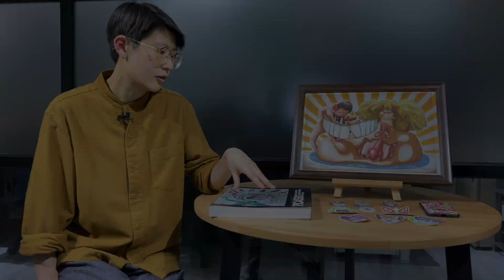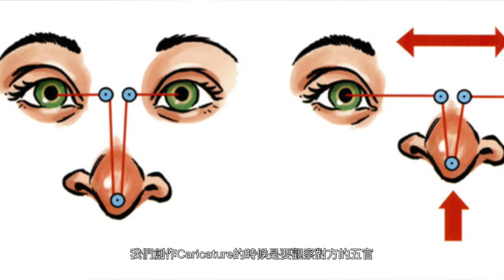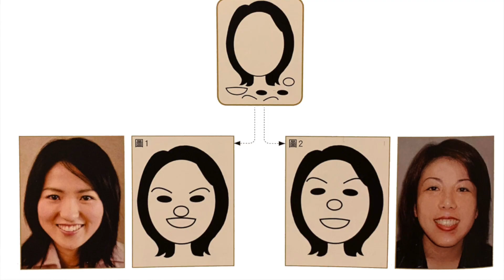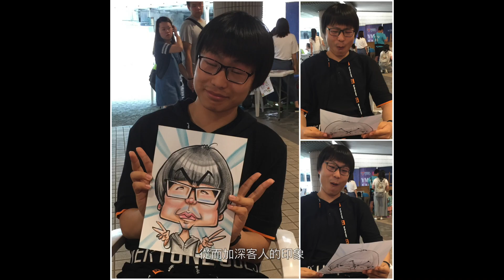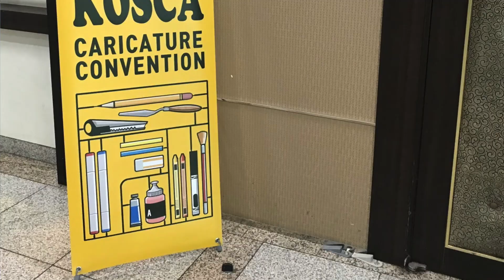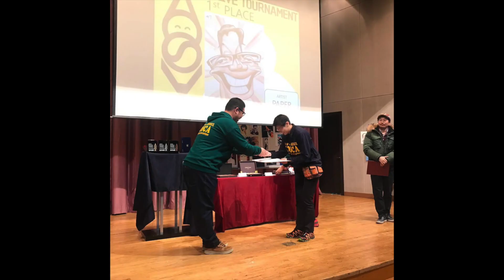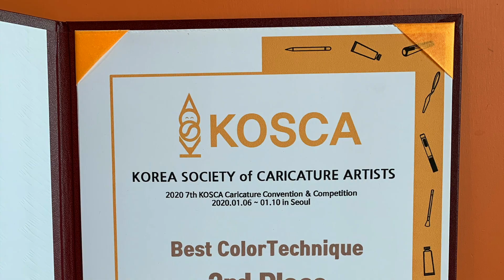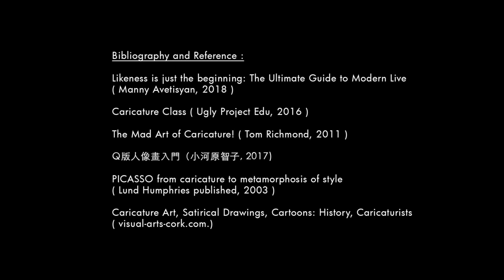[專訪] Caricature 畫家 Paper Li @ 繪紙手